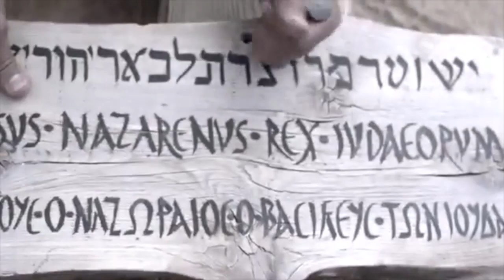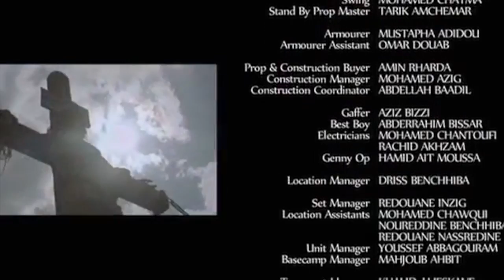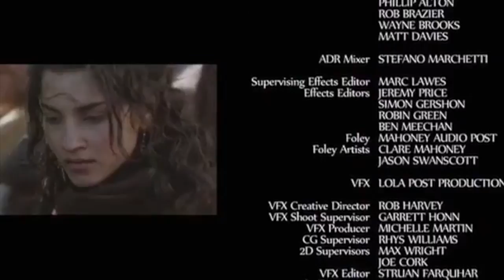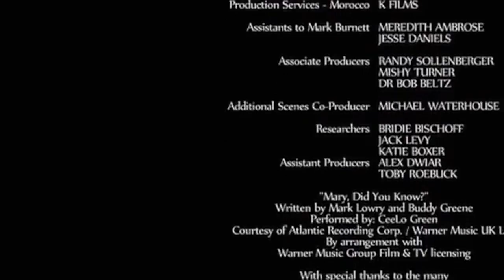Son of God (2014) {german}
Der junge Zimmermann Jesus (Diogo Morgado) scheint ein ganz normaler Mensch zu sein, doch seine übermenschlichen Taten lassen die Leute glauben, dass er der Messias ist. Er spricht mit den Bewohnern, des von den Römern besetzten Landes, über Gott, heilt Kranke und erweckt Tote zum Leben. Dem jüdischen Rat ist er mit seinen Wohltaten ein Dorn im Auge, denn sie sehen sich in ihrer Machtposition bedroht. Diese Chance lässt sich Judas, der eigentlich einer von Jesus Jüngern ist, nicht entgehen und verrät dem Rat für ein paar Silberlinge, wo sich Jesus aufhält. Der Prophet wird eingesperrt und wegen Blasphemie zum Tode verurteilt. Er wird auf einen Berg in Golgatha gebracht und dort an ein Holzkreuz genagelt. Die tagelange Folter, der er in Gefangenschaft standhalten musste, lassen Jesus am Kreuz sterben. Jesus wird daraufhin von seiner Mutter Maria (Roma Downey) in einer Höhle begraben. Nach einigen Tagen findet Maria das Grab ihres Sohnes leer auf, doch die Jünger möchten ihr keinen Glauben schenken. Erst als Jesus vielen anderen Bewohnern erscheint, ist ihnen klar, dass der Messias von den Toten auferstanden ist.